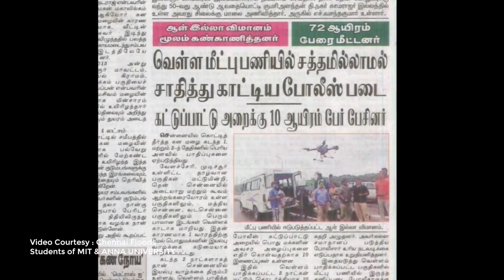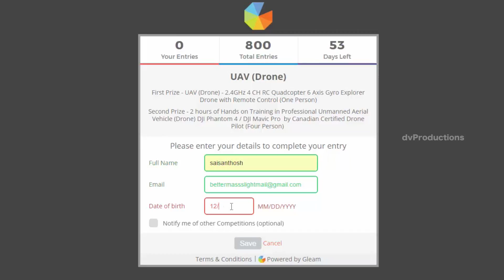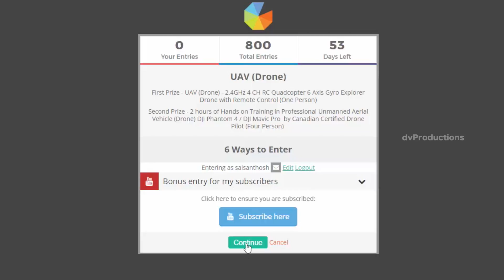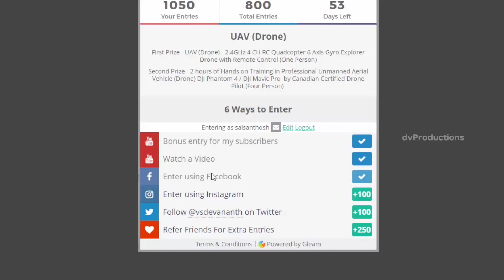What is Unmanned Aerial vehicle - Tamil | ஆளில்லாத வான்வழி வாகனம் என்றால் என்ன?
ஆளில்லாத வான்வழி வாகனம் என்றால் என்ன?
14 April 2017 we will select 6 winners randomly with this Website
Procedure:

1. Open Above link
2. Sign in with Facebook, Twitter, Instagram or Email
4. Like DVProductions on Facebook Page
5. Follow on Devananth Victor Twitter Page
6. Share this contest with Friends
7. Winner will be announced automatically on Bleam.io
Special Thanks to :
Students of MIT & ANNA UNIVERSITY
for the Footage of Chennai Floods - Rescue and UAV Surveillance